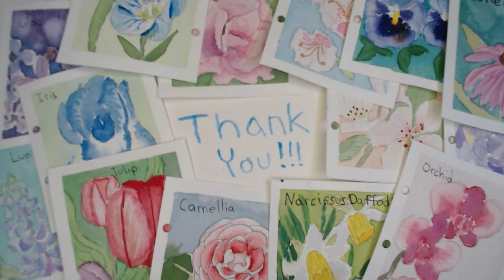Ocean and cars in sunsets in watercolor